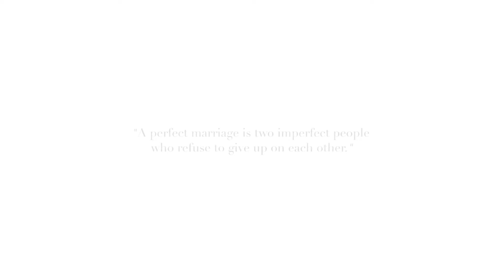Muslim couples share Marriage Advice | Muslim Love EP 3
These Muslim couples share their top marriage advice. They open up about the realities of what marriage is all about which could include figuring out finances, living with someone 24/7, being parents, gender roles, social media and societal expectations. They spill ALL the tea and also share insider secrets on how to stay married.

00:00 Jilan and Kris
05:37 Farheen and Mustafa
14:06 Jilan and Kris
25:35 Aliya and Munir

If you'd like to connect with the couples, you can follow them on Instagram:
Jilan and Kris: @Jilanshotya
Aliya and Munib: @khatrialiya and @munirburhanz
Gilary and Talib: @thesistersretreat
Farheen and Mustafa: @farheeney

Huge thank you to Rising Youth for providing me with a grant to make this project a reality!!

If you would like to be in a Habasooda video, please fill out this form:

About Habasooda:
Habasooda is committed to sharing diverse Muslim narratives, and strives to always keep it real about the realities of being Muslim in the 21st century. We are sharing our own narratives and not letting the Media have the final word about what it means to be a Muslim.